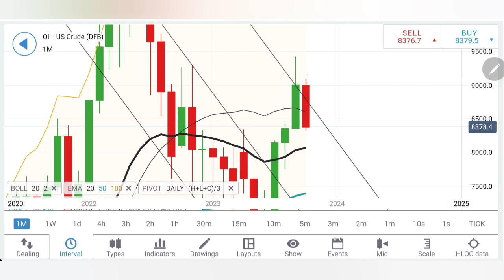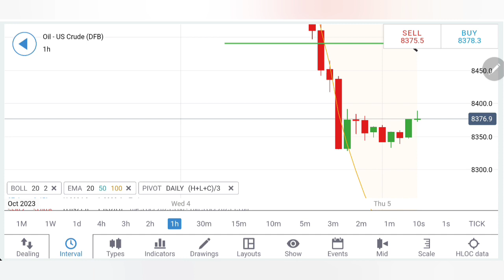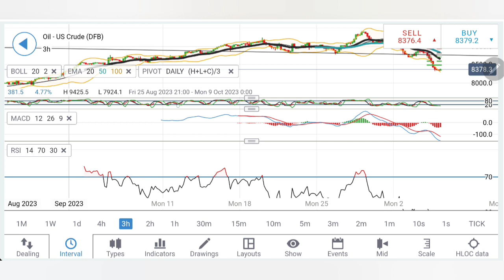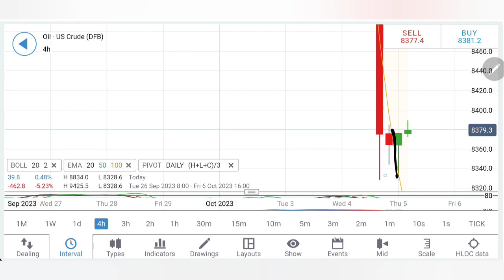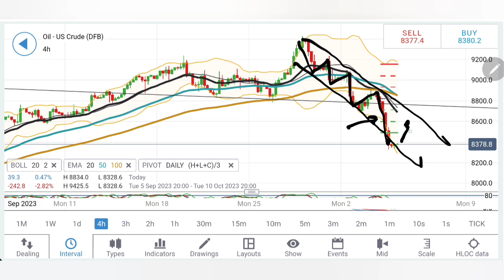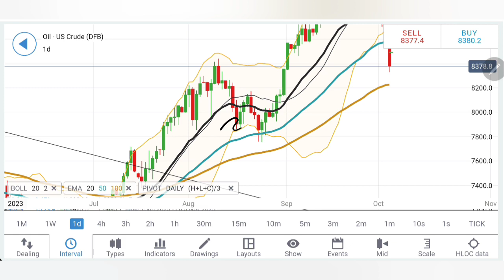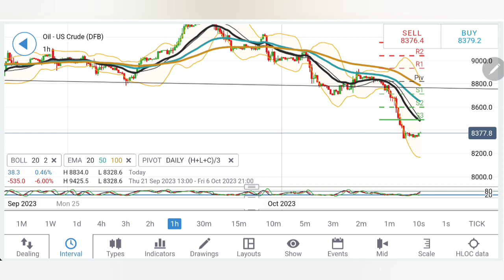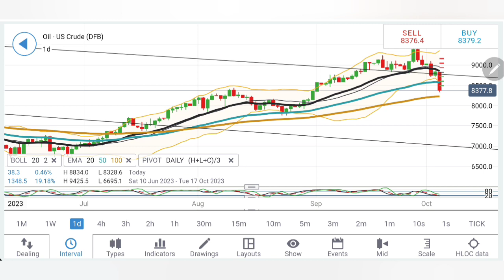Crude Oil Price To Crash More ? CRUDE OIL Trading Strategy TODAY 5-6 Oct | Crude Oil Analysis TODAY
Hello Everyone, This video will help you if you want to know about crude oil price forecast for next week, crude oil price forecast, crude oil price prediction etc.

Timestamps:

- [00:00]( 🛢️ Foreign crude oil erased the entire month's gain in just three trading sessions, indicating significant volatility.
- [01:10]( 📈 Prices above 83.5 could target 85, a critical resistance level, supported by the moving average at 85.
- [01:51]( 📉 Stochastic shows a sharp slump, potentially signaling a retracement, while RSI is oversold but trying to recover.
- [02:34]( ⚖️ Possibility of a slight retracement towards 84.4-85 levels with stochastic rising from oversold, but MACD still bearish.
- [03:14]( 📊 Candle size indicates potential rise, with a retracement towards 87 levels being plausible in the near future.
- [04:07]( 🔄 Previous patterns suggest a retracement cycle, with targets at 85, 86, and ultimate resistance at 87, but RSI remains extremely oversold.
- [04:51]( 📉 Oil has broken a bullish channel, making 82-84 a strong resistance zone; support lies between 82 and 84.
- [05:46]( 📉 Bearish signs: moving averages converging, stochastic oversold, MACD showing a sharp drop from peak.
- [06:12]( 🐂 Despite some bearish signs, oil remains in a bullish zone, but caution is advised as it may dip before rising again.
- [07:19]( 📉 Expect a retracement before any rise; 85-87 is a strong resistance zone, with 86 as a potential pit stop. Below 83.4, more bearishness may prevail.